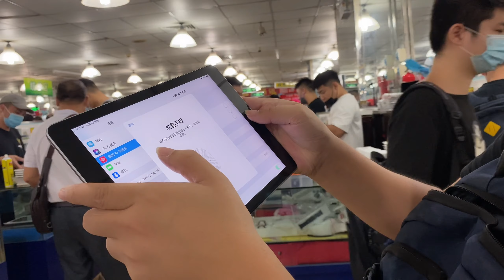ENG SUB 深圳华强北批发市场实录拿下1000多元 iPad 高性价比平板，大哥买来送小孩